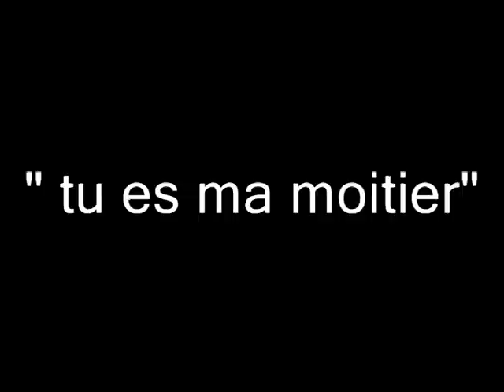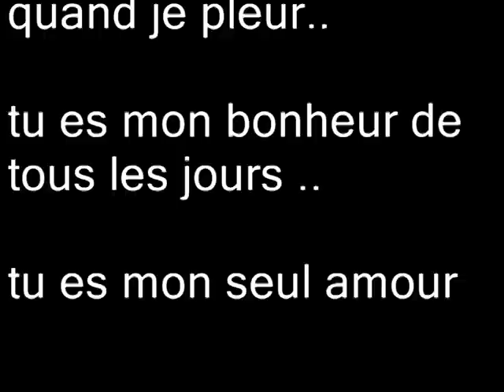tu es ma moitier mon ame soeur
pour toi .. mon unique amour